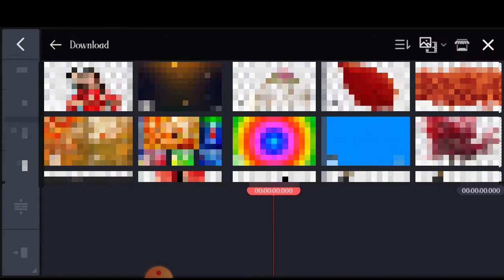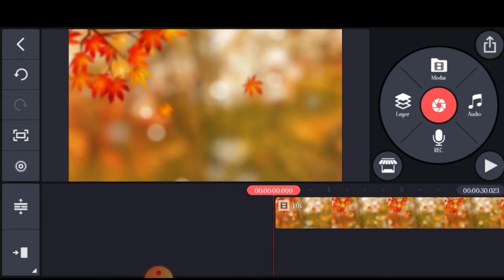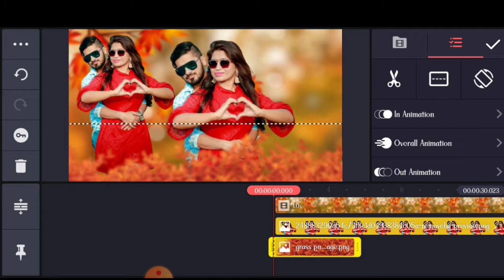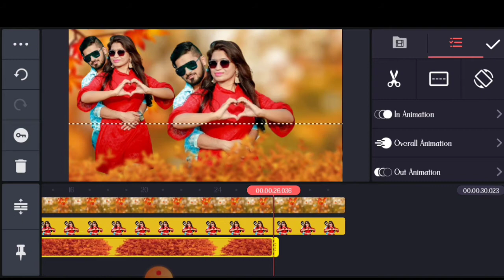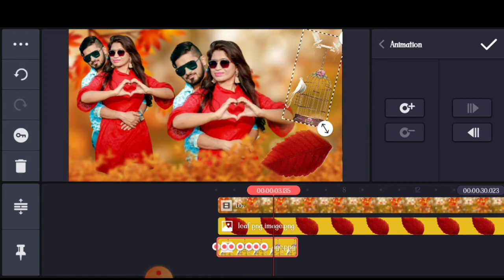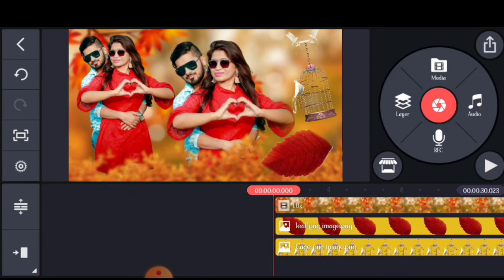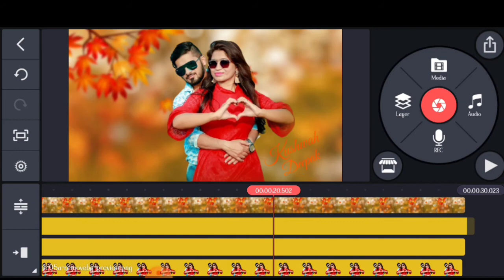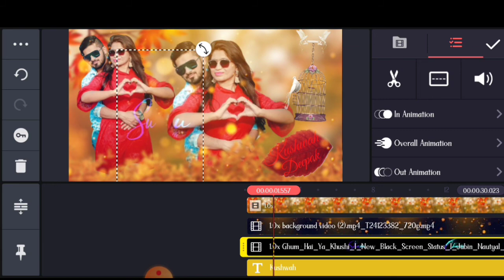How To Make Cupal Love Background With Lyrics Video Editing In Kinemaster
Hii friends

Mera name दीपक कुशवाह
आज में आप को इस वीडियो में में आप कोनबटाऊंगा की lyrics video kense banate hen

ALL Material

Background video